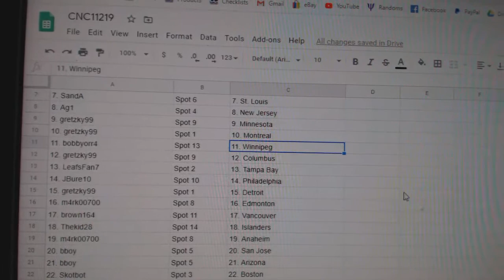Team Randoms - C&C GB #11,219